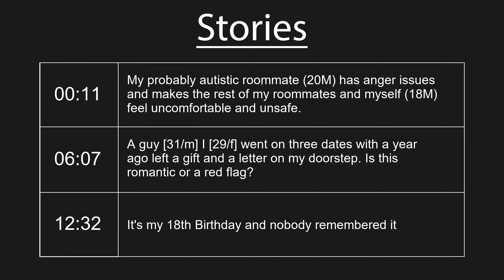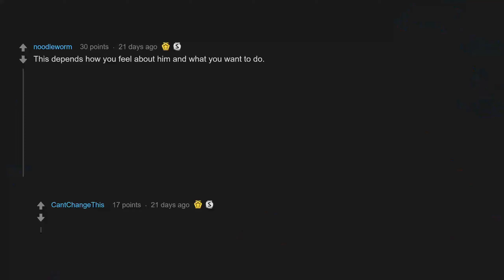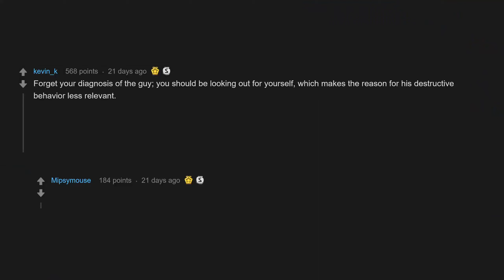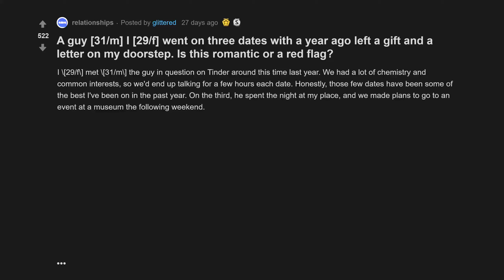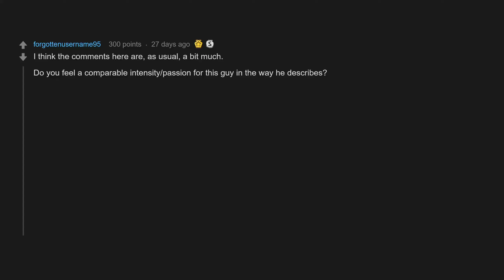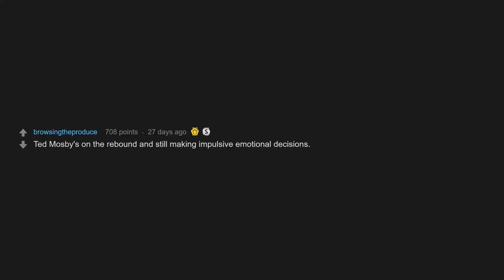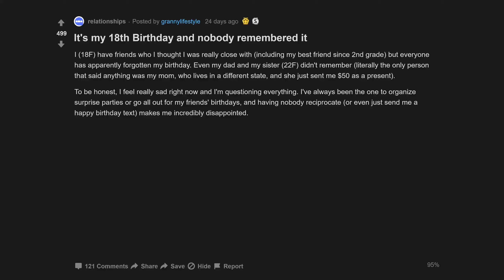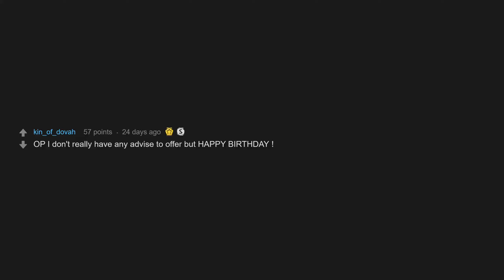Its My 18th Birthday And Nobody Remembered It (r/relationships Top Posts | Reddit Stories)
My probably autistic roommate (20M) has anger issues and makes the rest of my roommates and myself (18M) feel uncomfortable and unsafe.
A guy [31/m] I [29/f] went on three dates with a year ago left a gift and a letter on my doorstep. Is this romantic or a red flag?